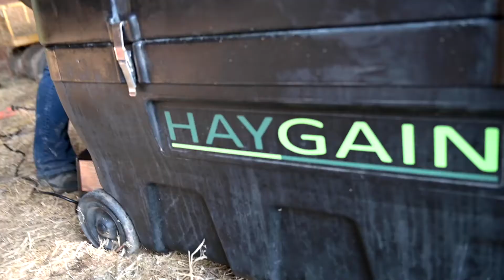Asthma, Performance and Omega-3s in Racing Thoroughbreds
Included in the Grayson-Jockey Club Research Foundation's 2021 funded research, is a project from Dr. Laurent Couetil, Purdue University that investigate the variability of asthma severity in horses racing across the US, its effect on performance and determine if omega-3 PUFA supplementation is beneficial.

Equine asthma is an important cause of poor racing performance. A study of Thoroughbreds racing in Indiana demonstrated that 80% of examined horses had mild asthma. It is not known if asthma is equally common among horses racing elsewhere in the US or if the type of inflammation varies based upon climate or geographic location.

The effect of asthma upon racing performance varies with the type of inflammation present. The airways of asthmatic horses may have an increase in one or any combination of inflammatory cells: mast cells, neutrophils, or, rarely, eosinophils. In Indiana Thoroughbreds, mast cell inflammation has roughly twice the negative effect on racing performance that neutrophil inflammation does. The degree of mast cell inflammation varies with fungal exposure, while the degree of neutrophil inflammation is related to overall dust exposure. Thus, it is likely that different environmental triggers lead to different types of inflammation and is likely to vary with different climates and geographic regions.

Because reducing exposure to organic dust and its fungal components is important to prevent and treat equine asthma, low-dust forages such as steamed hay, pelleted hay, and haylage have been investigated. Haylage appears to offer additional benefit beyond that of reduced dust exposure alone, presumably due to a more beneficial nutritional profile higher in omega-3 polyunsaturated fatty acids (omega-3 PUFA). Omega-3 PUFA work to resolve inflammatory processes and offer a potential natural way to treat and prevent asthma in the equine athlete. However, haylage is not readily available in most US locations and can carry a risk of botulism. Rather than changing a horse’s forage, adding a dietary supplement high in omega-3 PUFA would be an attractive alternative.

Therefore, this study has 3 main goals: 1. Investigate the variability of asthma severity and type in horses racing in differing climate conditions and geographic regions across the US, 2. Examine the effect of asthma upon racing performance, and 3. Determine if omega-3 PUFA supplementation can reduce the asthmatic inflammatory response.

Importance to the Equine Industry: Equine asthma, formerly referred to as inflammatory airway disease, is extremely common in racehorses, with up to 80% of horses racing in Indiana affected. It is unknown whether the frequency of asthma diagnosis in actively racing horses or the type of inflammation diagnosed varies across the US.

While asthma is very common in racehorses, signs of the disease are subtle and may not be recognized in all cases. When asthma is diagnosed, racehorses are commonly treated with corticosteroids, bronchodilators, antimicrobials, and nebulized substances, despite a lack of evidence to support their effectiveness. In addition, these treatments carry the risks of violation of medication statutes, adverse side effects, drug resistance, and negative public perception.

Therefore, means of managing equine asthma with natural dietary products are of great interest to veterinarians, trainers, and racing boards alike. Reducing horses’ exposure to dust is often limited by real-world constraints: haylage is not universally available and carries the risk of botulism, steaming hay is labor-intensive, and feeding pelleted hay can be costly while increasing the risk of unwanted behaviors in stalled horses, such as cribbing. Dietary supplementation that corrects the relative deficiency of omega-3 PUFA in stabled horses fed dry hay may aid in the resolution of airway inflammation, reduce the use of potentially harmful drugs, and improve the welfare of not only racing horses, but equine athletes in general.